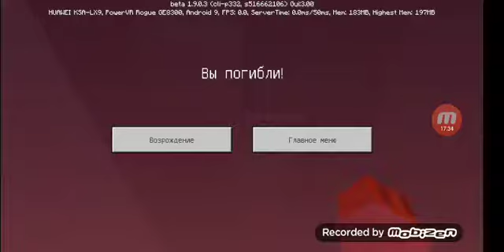Прохожу смертельный паркур с plays games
Играю в майнкрафт.